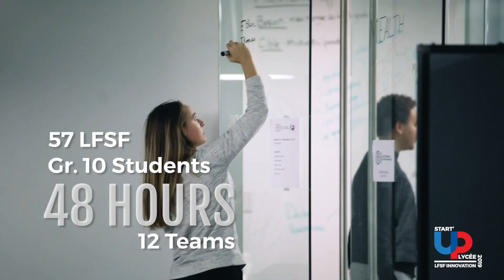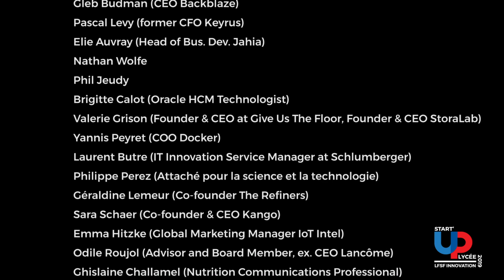LFSF - Open Learning - Start'UP Lycee 2019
START'UP LYCEE IN THE HEART OF THE SILICON VALLEY
The Startup Lycée program was initiated in 2016.
All Gr10 students participate in this important event at the Hult International Business School. For the 2019 edition, students worked on innovative and sustainable solutions for the city of the future and the city of today.